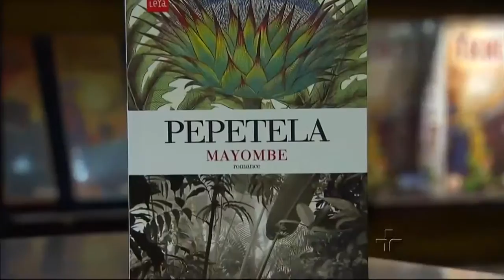Metrópolis: Festival Tarrafa Literária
O Festival Tarrafa Literária chega à oitava edição, em Santos, trazendo uma programação que reúne escritores nacionais e estrangeiros. A festa vai até domingo, no Teatro Guarany e a abertura foi com show da cantora Rita Gullo, acompanhada do pai, Ignácio de Loyola Brandão.